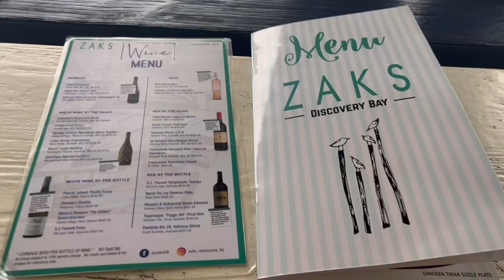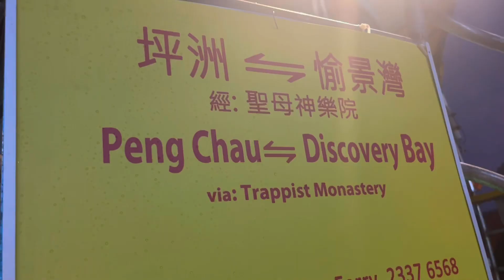【 快閃愉景灣 】海邊高質靚景多國菜餐廳 推介👍🏼墨西哥脆片 Zak’s Nachos 😋Strawberry🍓Corona🍺Cocktail🍸ZAKS🥂偷得浮生半日閒 1-9-2022